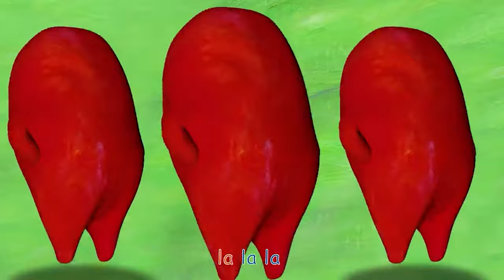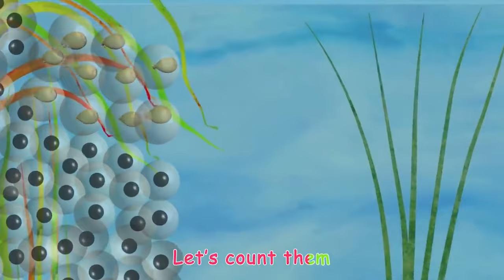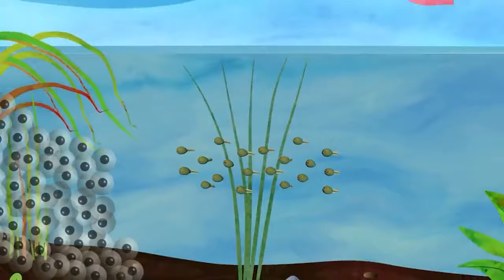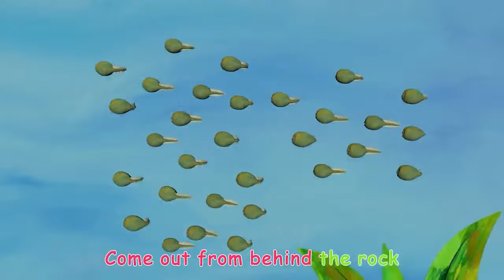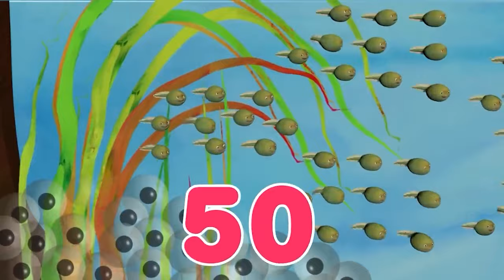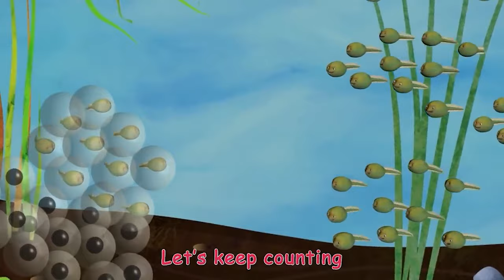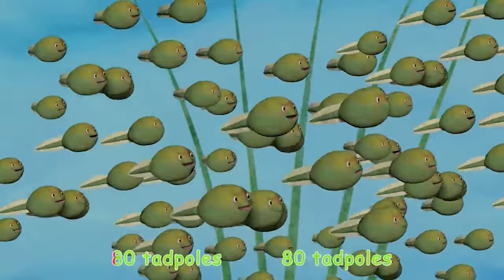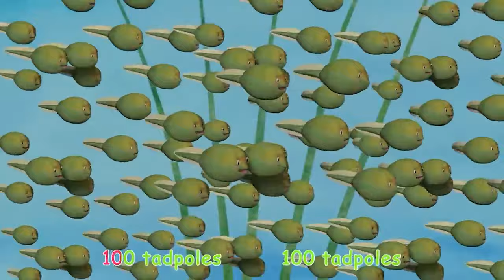The Bird Song | Animal Stories for Toddlers - ABC Kid TV | Nursery Rhymes & Kids Songs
Tweet tweet! Sing along with the birds in this animal learning song for kids!

00:00 The Bird Song
03:03 Color Song - Red
08:16 She'll Be Coming Round the Mountain
09:47 Wheels on the Bus and Vehicles 2
12:42 Numbers Song 1-100
23:05 Learn the ABCs: "A" is for Ant
24:06 Learn the ABCs: "B" is for Bear
24:58 Learn the ABCs: "C" is for Cat
25:47 Learn the ABCs: "D" is for Duck
26:57 Learn the ABCs: "E" is for Elephant
28:23 Learn the ABCs: "F" is for Fish
29:09 Learn the ABCs: "G" is for Gorilla
30:09 Learn the ABCs: "H" is for House
31:20 Learn the ABCs: "I" is for Ice-cream
32:18 Learn the ABCs: "J" is for Jack in the Box
33:06 Learn the ABCs: "K" is for Kangaroo
34:59 Learn the ABCs: "L" is for Lion and Ladybug
36:26 Learn the ABCs: "M" is for Mouse
37:53 Learn the ABCs: "N" is for Newt
39:08 Learn the ABCs: "O" is for Owl
40:12 Learn the ABCs: "P" is for Pig and Penguin
41:23 Learn the ABCs: "Q" is for Queen
42:13 Learn the ABCs: "R" is for Rabbit
43:19 Learn the ABCs: "S" is for Sun
44:22 Learn the ABCs: "T" is for Train

Welcome to ABC Kid TV - Animals Stories for Toddlers!  is where babies, toddlers & kids come together to learn lessons and nursery rhymes from jungle and farm animals as well as everyday household pets. Single along to all of your favorite nursery rhymes and join characters like Old Macdonald, Humpty Dumpty, Frère Jacques and many more on their story time adventures. Want to give your little scholar a head start on their pre-k & kindergarten journey? ABC Kids is the place for them. Have Fun!